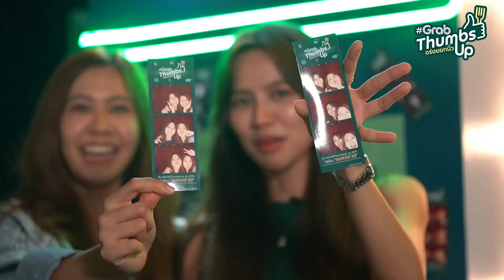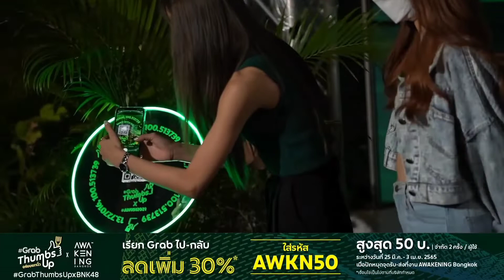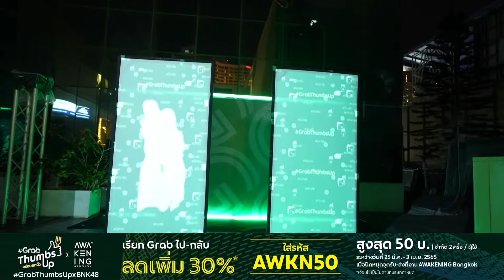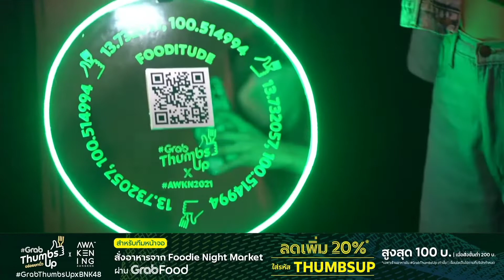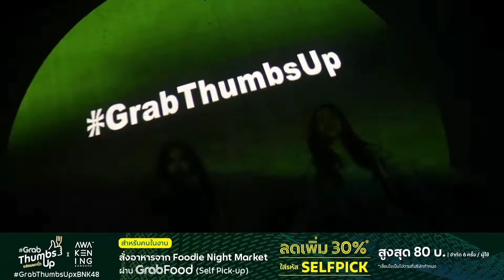น้ำหนึ่งเนยBNK48 พาทัวร์งานไฟ Awakening Bangkok 2022